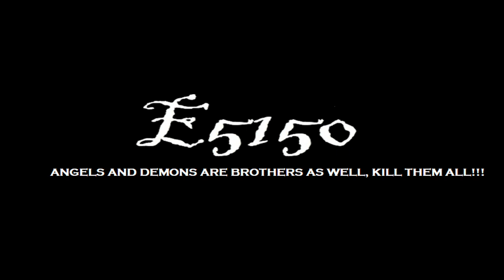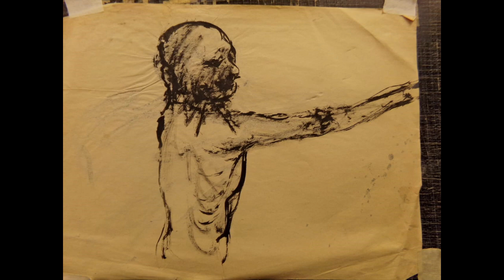E5150 - Journey into the unknown I & II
Thrasher all noise manipulations
Draws by Alejandro Montoya